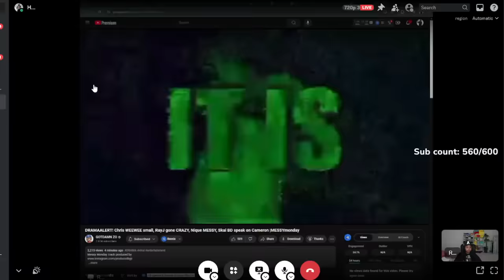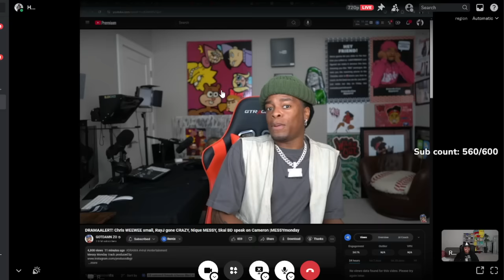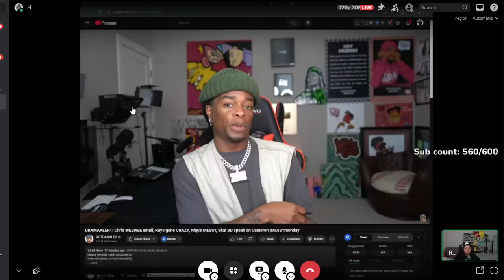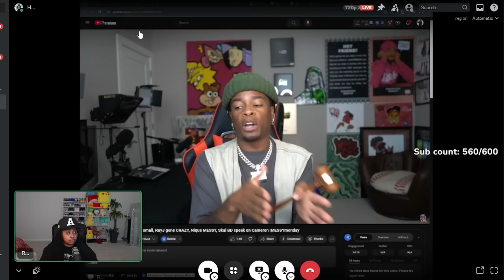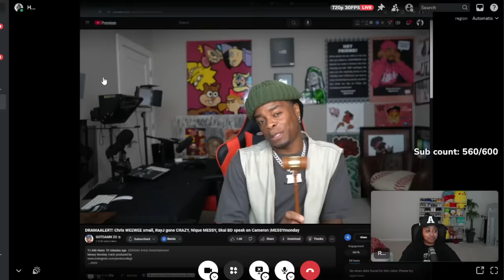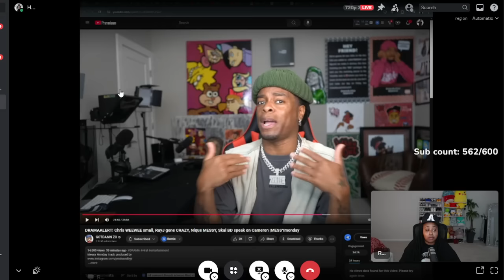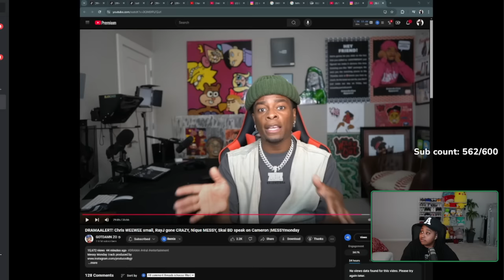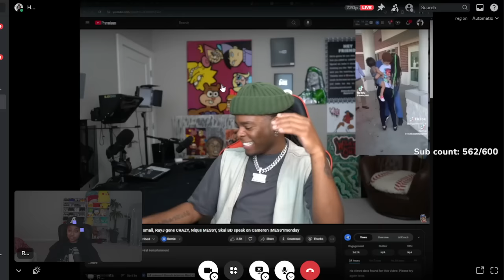DRAMAALERT! Chris WEEWEE small, RayJ gone CRAZY, Nique MESSY, Skai BD speak on Cameron |MESSYmonday